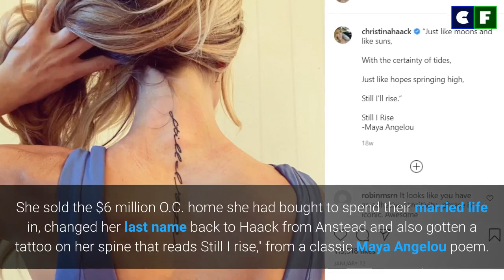Is Christina Haack Dating New Boyfriend after Divorce with Ant Anstead?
Christina Haack sadly got divorced to her second husband, Ant Anstead after just 2 years of marriage late last year. The couple does share a son but that does not make their divorce much complicated. Is she seeing someone already before her divorce has even been finalized? Find out if she is single or not in the video and what she is doing now.

Source: Instagram/Facebook